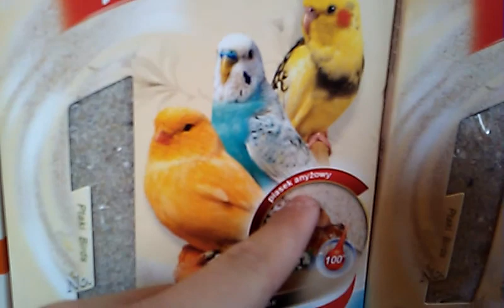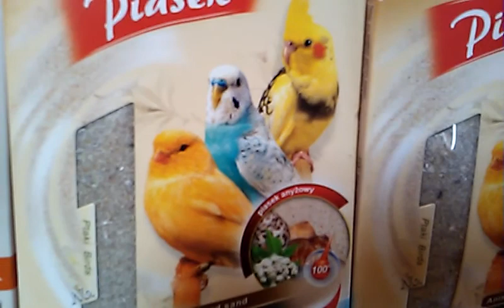Zakupy dla papug. Karma dla nimfy( Alexa) i piasek anyżowy dla higieny w klatce papug.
Przepraszam,  jeśli na początku filmu będzie tak słabo mnie słychać, ale czasami mi głos w sprzęcie wariuje. Możecie mi napisać( jeśli ktoś miał) czy ten piasek jest dobry dla ptaków egzotycznych, ponieważ mam go pierwszy raz a nie chciałbym skrzywdzić ich podając im np. nieodpowiedni produkt. Jak macie propozycje z czym kolejny film chcielibyście zobaczyć piszcie w komentarzach. Miłego oglądania.